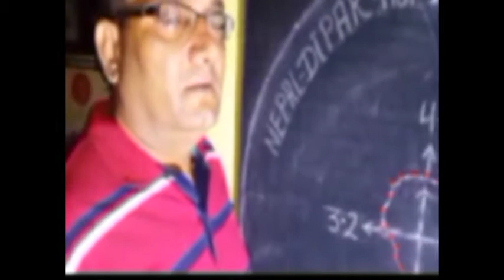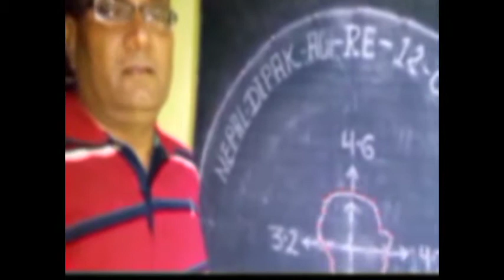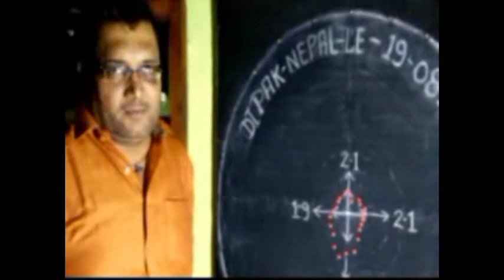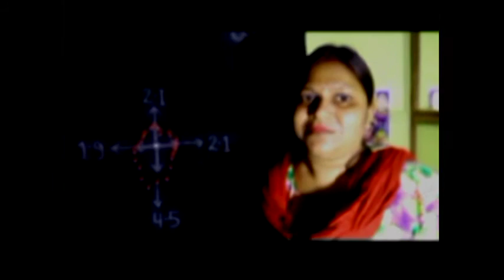TREATMENT OF RP ;CB;MD; NEPALI PATIENT GOT VISION--Dr RISHABH JAIN +91-9425092329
TREATMENT  OF RETINITIS PIGMENTOSA
PATIENT FROM -NAPAL -SUFFERING FROM RETINITIS PIGMENTOSA [ R P ] STARTED IN YRS AGE WITH NIGHT BLINDNESS THEN SIE VISION SINCE YEARS , DAY VISION ALSO REDUCED SINCE YEARS NOW UNABLE TO WALK ALONE WITHOUT SOME ONE HELP SINCE --- YEARS GOT UNIMAGINABLE IMPROVEMENT IN ALL TYPES VISION
.VISION CAN REDEVELOP IN THE EYES THOSE ARE HAEVING DEFECT AND WERE NOT CURED BY-- OTHER EYE- SPECIALIST OF INDIA AND F.R.C.S.OF WORLD.
              IN  SOME   CASES   SPECIALIST   Dr. GENERALLY  USED   TO   SAYS   "THIS  IS   UNTREATABLE   DON'T  SPEND   MONEY  ON   TREATMENT""IN   MEDICAL  SCIENCE  THIS   IS  UNTREATABLE " YOU  PLEASE  START  TO    TAKE  TRAINING   TO  LIVE    LIKE   A   BLIND  PERSON".SORRY." NO  ONE  CAN  SAVE  OR   IMPROVE    VISION   IN   THESE      DISEASES  ALL  OVER  THE  WORLD .IN  OUR  LITERATURE    ALSO  THIS   IS  UNTREATABLE , IT  IS  WRITTEN  IN  OUR   BOOKS .
             THE  CAUSE S  MAY  BE  CONGENITAL , CHRONIC  , POSTOPERATIVE, INFECTIVE ,OR  DEGENERATIVE .
VISION CAN ALSO RE—DEVELOP IN- BY
1 --TREATMENT AND CURE FOR COLOR BLINDNESS
1.TREATMENT AND CURE FOR RETINITIS PIGMENTOSA
2. TREATMENT AND CURE FOR.MACULAR DRUSEN
3. TREATMENT AN CURE FOR GLAUCOMA
4. .TREATMENT AND CURE FOR  MOTIA .BIND CATARACT  BINA  OPERATION  ,
5.TREATMENT AND CURE FOR AMBLIOPIA (  PARALISIS  OF  OPTIC  NERVE ) ,
6.TREATMENT AND CURE FOR MACULAR AND RETINAL CHRONIC DISEASES.
7. TREATMENT AND CURE FOR CORNEAL  OPACITY  REDUCTION  ,
8. TREATMENT AND CURE FOR IN ,PROGRESIVE  MYOPIA   PROGRES  CAN  BE  CHECKED  AND  GLASS  POWER  CAN  REDUCE
9. .TREATMENT AN CURE FOR  NYSTAGMUS
10. TREATMENT AN CURE FOR.MICRO OPHTHALMOS  .
    11.  TREATMENT AND CURE FOR  DRY  EYE, ALBINISM   ETC
    12    TREATMENT AND CURE FOR OPTIC NERVE  DISEASES
    13.TREATMENT AND CURE FOR CENTRAL RETINAL  VEIN  OR  ARTERY  DISEASES  THROMBOSIS  ALSO  , VITREOUS  HAEMORRHAGE .etc
14. TREATMENT AND CURE FOR  OCULAR  ALLERGIES
     15. TREATMENT AND CURE FOR DIABETIC  RETINOPATHY
    16.TREATMENT AND CURE FOR VISION  LOSS  AFTER  LESSER  OPERATION
    17.  VISION  CAN  IMPROVE  IN  CASE S  OF  VISION   REDUCTION   DUE  TO  UNKNOWN  CAUSES  ETC.
VISION CAN REDEVELOP IN SUCH EYES. THE EYE MAY HAVE LOST OR REDUCED VISION SINCE BIRTH OR AS LONG AS 25 TO 30 YR. THE EYE SHOULD HAVE NORMAL ANATOMICAL SHAPE AND SIZE . CONTACT. Dr.RISHABH JAIN M.B.B.S.,D.O.M.S . UJJAIYANI EYE HOSPITAL . VISION RE--DEVELOPMENT RESEARCH CENTER. . NEAR GOPAL MANDIR TEMPLE ( CHATRI CHOCK ) KAMARY MARG . UJJAIN ( M.P.) INDIA- ASHIA.- PHONE.NO--.07342558133. MOB-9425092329..
  SEE- ON WEBSITE www eye.vision redevelopment.com   SEE MY VIDEO S  OF SUCCESS ON  GOOGLE  YOUTUBE  . FACEBOOK  OTHER   SOCIAL  SIGHTS .ETC. ( CHATRI  CHOCK )  KAMARY   MARG  . UJJAIN --- ( M.P.) -- INDIA-- ASHIA.-   PHONE-.NO--  --.07342558133.     MOB-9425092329.. SEE MY VIDEO S  OF SUCCESS ON  GOOGLE YOUTUBE  . FACEBOOK  .ETC.
1.TREATMENT OF  DRY EYE
2..TREATMENT AND  CURE FOR RETINITIS PIGMENTOSA
3 .COLOR  BLINDNESS TREATMENT AND  CURE FOR C.B
 4  MACULAR DEGENERATION.TREATMENT AND  CURE FOR M.D
5. .TREATMENT AND  CURE FOR  GLAUCOMA
6. .MOTIA  BIND CATARACT  BINA  OPERATION  ,
7. AMBLYOPIA  (  PARALYSIS  OF  OPTIC  NERVE ) ,
8.   CORNEAL OPACITY REDUCTION BINA OPERATION
   9  TREATMENT AND  CURE FOR RETINAL CHRONIC  DISEASES.
10.PROGRESIVE  MYOPIA   PROGRES  CAN  BE  CHECKED  AND  GLASS  POWER  CAN  REDUCE
11.TREATMENT AND  CURE FOR  NYSTAGMUS
12. TREATMENT AND  CURE FOR .MICRO OPHTHALMOS  .
    13.   TREATMENT AND  CURE FOR ALBINISM
    14  TREATMENT OF   OPTIC NERVE  ATROPHY  AND  CURE FOR   OPTIC NERVE  ATROPHY
    15  TREATMENT AND  CURE FOR.CENTRAL RETINAL  VEIN  OR  ARTERY  DISEASES  THROMBOSIS  ALSO  , VITREOUS  HAEMORRHAGE .etc
     16. TREATMENT AND  CURE FOR  OCULAR  ALLERGIES
    17.  TREATMENT AND  CURE FOR BLOOD  DISEASES
    18.  TREATMENT AND  CURE  FOR  AFTER LESSER  OPERATION
    19. TREATMENT AND  CURE FOR   HEAD  INJURY . TRAUMATIC  INJURY ETC
 22  EYE VISION  REDEVELOPMENT IN VISION LOSS  DUE TO UNKNOWN CAUSES